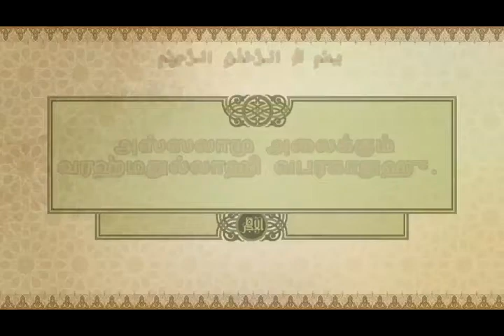நாவை கவணமாக பயன்படுத்துவோம் / Imaam Abdur Rasheed